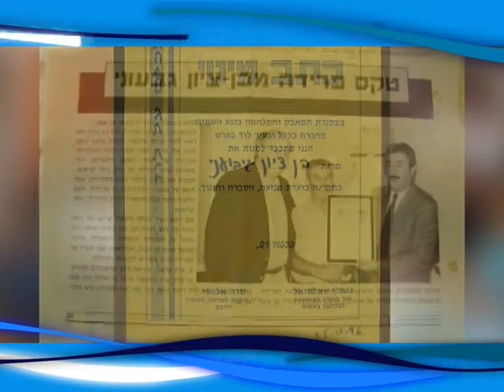טקס הדלקת המשואות יום העצמאות בלוד 2012 -בן ציון גבעוני